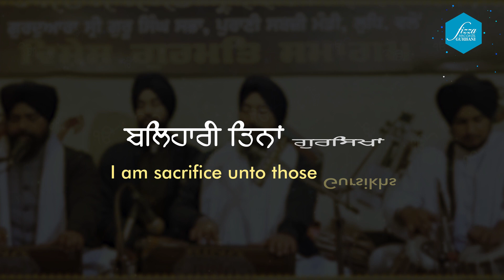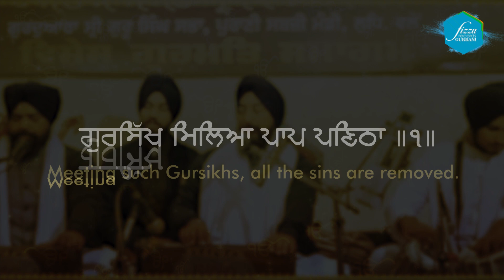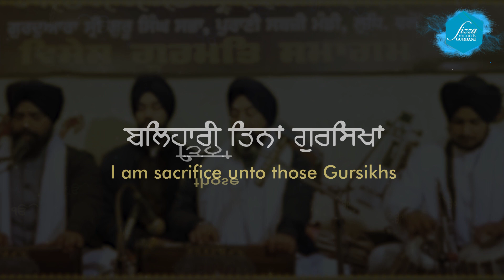Balihari Tina Gur Sikhan | Bhai Baldev Singh Wadala Hazoori Ragi Darbar Sahib | Fizza Records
Balihari Tina Gur Sikhan  | Lyrical | Bhai Baldev Singh Wadala Hazoori Ragi Darbar Sahib | Fizza Records Gurbani

Shabad➤Balihari Tina Gur Sikhan
Ragi ➤ Bhai Baldev Singh Wadala Hazoori Ragi Darbar Sahib
Label ➤ Fizza Records Gurbani

Note: This is Fizza Records Property if someone tries to use this Content in the form Audio and video That will be against the copyright laws. So try not to do this without permission. Otherwise,  Strict action will take place.